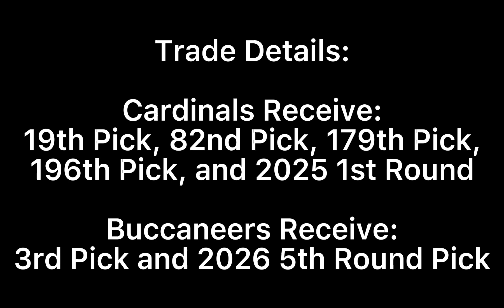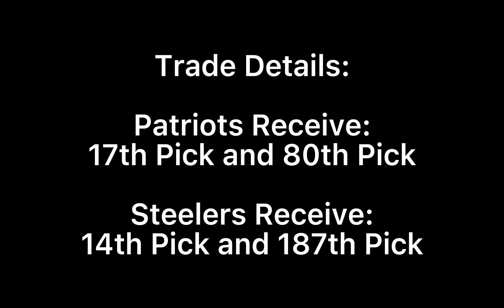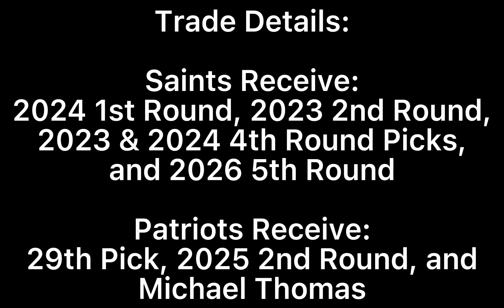NFL Mock Draft 2023 5.0 (Post-Combine)